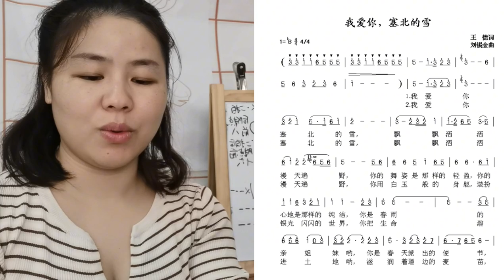歌曲教学《我爱你塞北的雪》，跟着每天练习唱歌，小白也能变高手